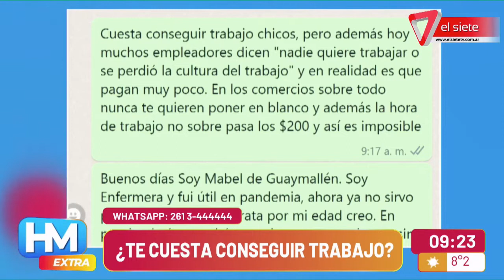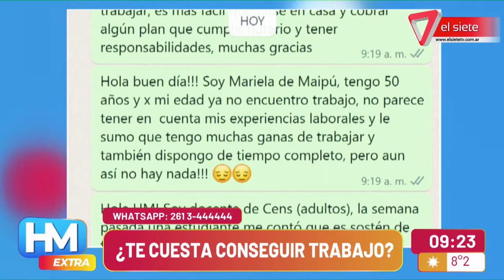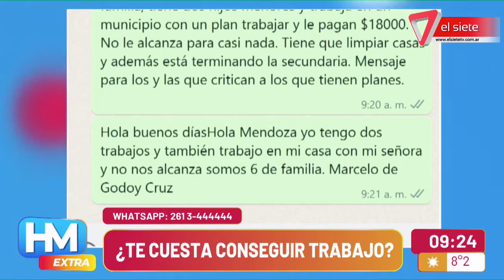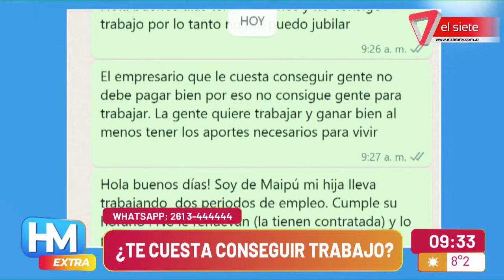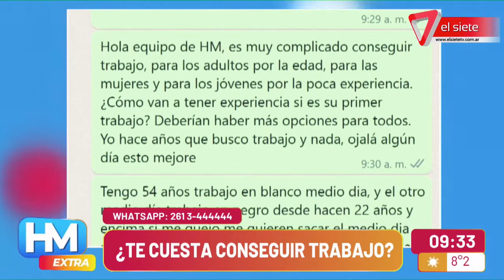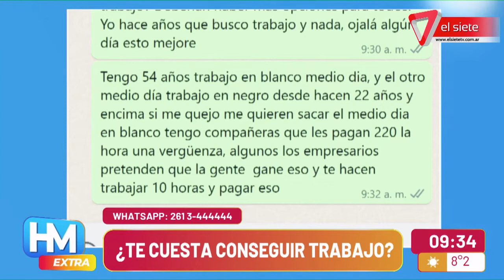DESEMPLEO I El economista Nicolás Aroma analiza la problemática en Mendoza